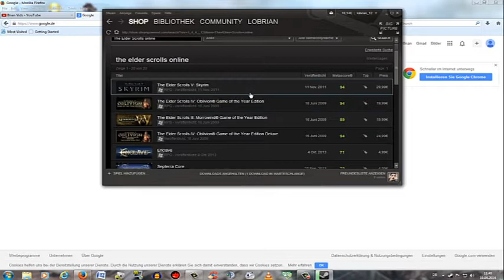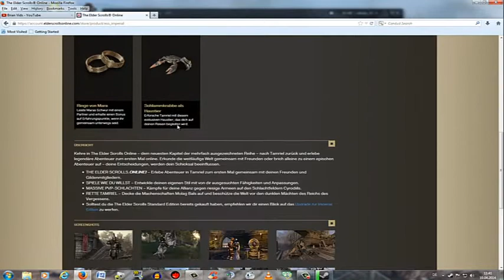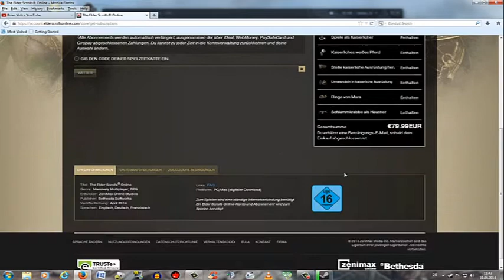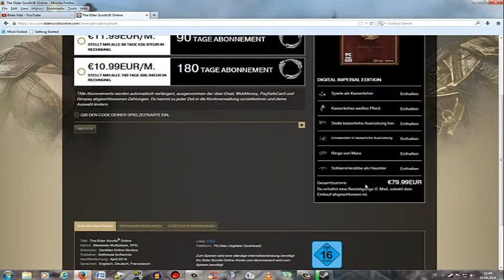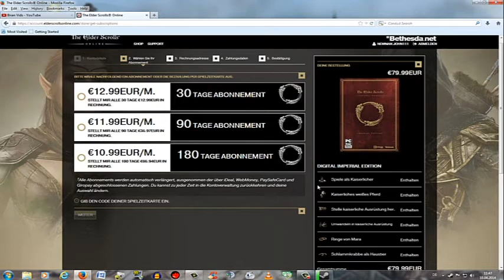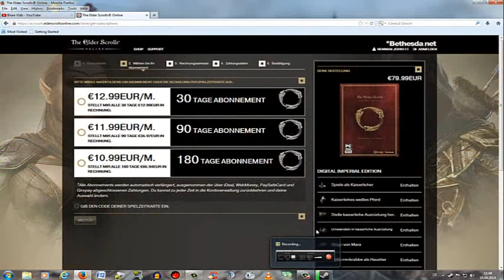The Elder Scrolls Online Preis teuer Abofalle